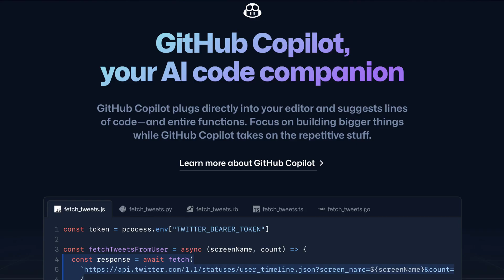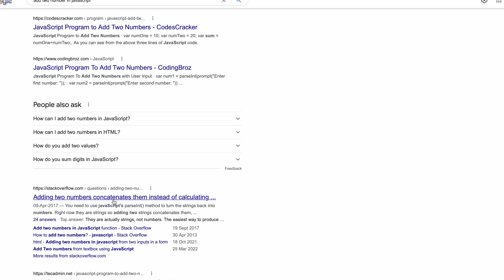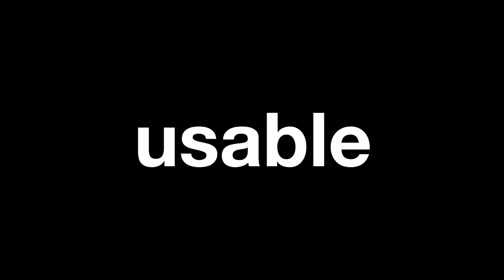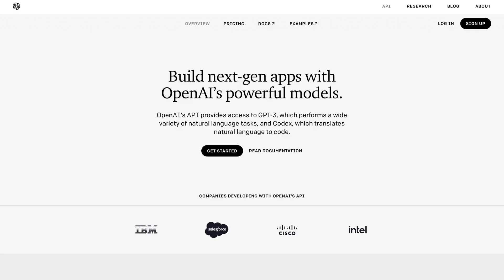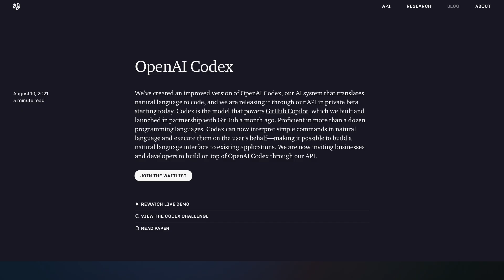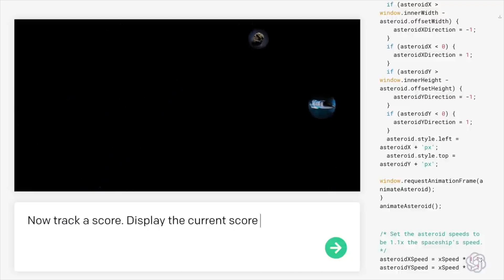GitHub Copilot - Will AI replace programmers? Should you learn software engineering in 2022?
Should you learn software engineering, software programming or web development in 2022? If this is the question in your mind then we certainly tried to help you a bit in taking the right decision. Is GitHub Copilot going to kill the human programmer jobs in 2022?

🎮 RECOMMENDED LAPTOPS
Amazon.com (International)
MacBook Pro M1
MacBook Air M1

🙏 Support ProgramHub Community by purchasing through our links:
Amazon.com (International)

ProgramHub is a global community of developers committed to programming, technology and coding. We believe in our statement “Programming for life”. ProgramHub has a global mission of spreading the knowledge and learning of programming and technology, and hence we have developed our boot camps, training sessions and developer conferences for the developers and tech enthusiasts of today and tomorrow.